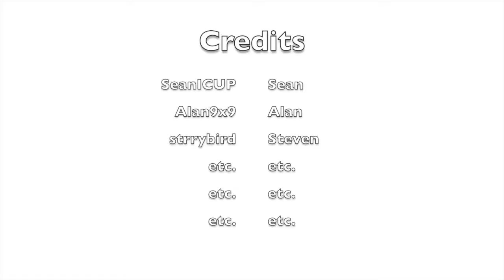The Courtroom part 2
starrybird (not heard), SeanICUP, and Alan9x9 worked on the courtroom for USSA.